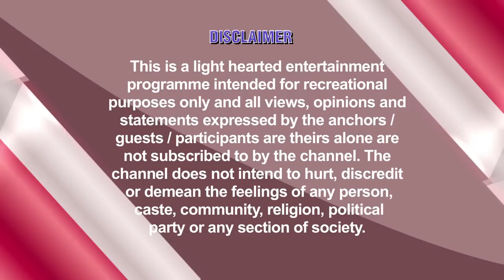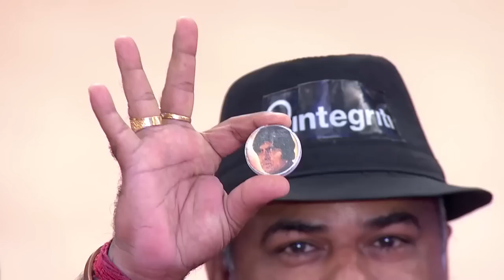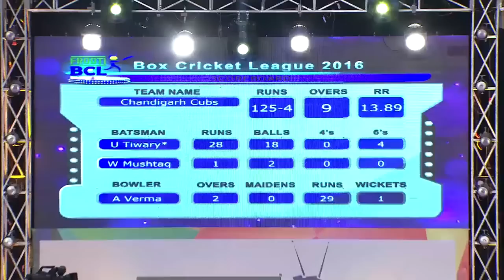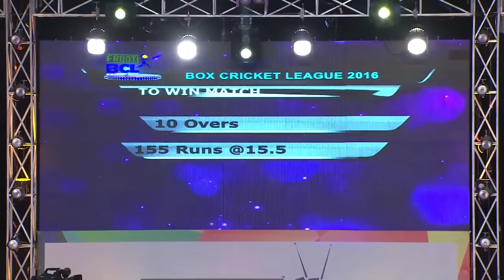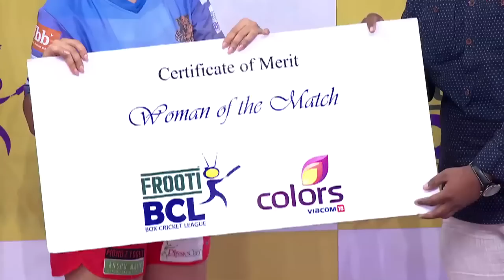FROOTI BCL (BOX CRICKET LEAGEU) - SEASON 2 - EPISODE 1 TO PRESENT